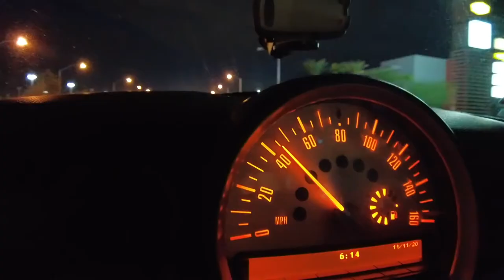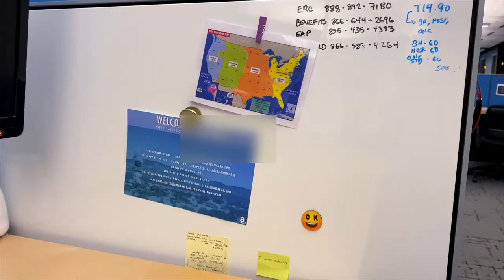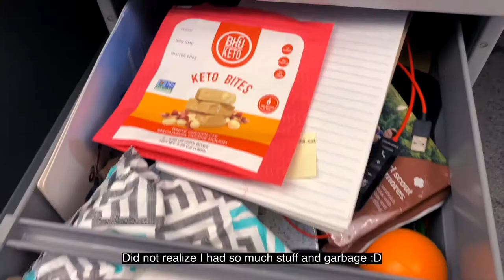VLOG | A Trip to My Workplace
I hear you breathin' - Michael Ramir C